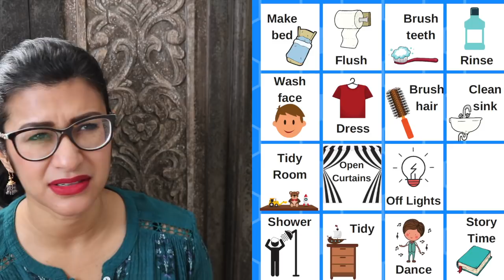Raising Emotionally Complex Children || MORNING ROUTINE || Series Collab 2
↓↓↓ CLICK TO SEE MORE INFO ↓↓↓

Raising emotionally complex children can be draining - that's why routines are such an important piece of the puzzle. I'm so excited to be participating in this series on Raising Emotionally Complex Children with the lovely Danielle over at Danielle Gets It Done. Routines are so important in any family, but even more so in families with emotionally complex kids. In this video, I share some of my best tips for crafting a peaceful morning routine that works!

Hopefully, we'll be posting 1-2 videos in the Raising Emotionally Complex Children series each month. In addition, I will also be posting more ADHD Tips videos.

My name is Tanya, and I'm a doctor-lawyer turned secular homeschooling mom of 3 rambunctious kiddos, ages 8, 5, and 3.  You can find videos here about eclectic homeschooling, motherhood,  parenting, ADHD, and minimalism.  Homeschooling certainly isn't for the faint-of-heart, but I'll try to share what has been working for us along the way - as well as what hasn't been working.

Twitter: @projecthappyhom (Note the missing "e")